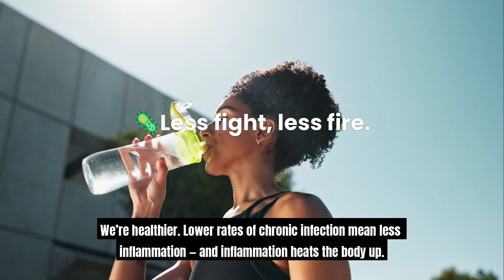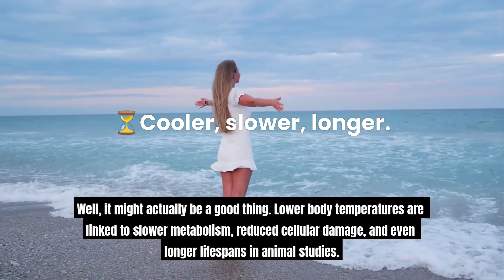Why Is Human Body Temperature Declining? (It’s Not a Glitch)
You’ve probably heard that 98.6°F (or 37°C) is “normal.”
But that number’s dropping — and fast.
In this Quickie, we explore why humans are cooling down, and what it says about our modern bodies.